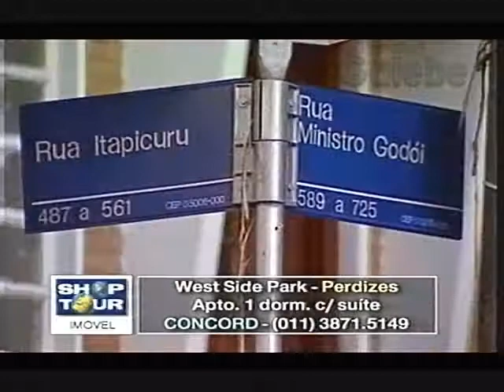WEST SIDE PARK PERDIZES JANE GALEBE 25 06 1999